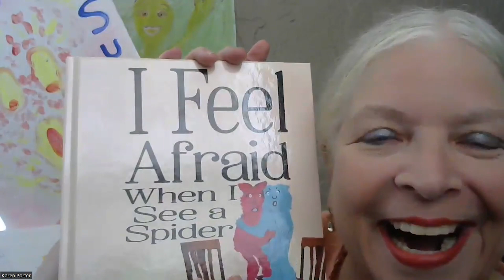Surprised at the Sunshine State Book Festival 1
Karen White Porter the author of the 'Emotatude' book series, and the 'I Feel.. When ...' book series is surprised about the Sunshine State Book Festival in Gainesville.

2023 Sunshine State Book Festival, January 27 – 28, 2023
Bringing Readers and Writers Together

GAINESVILLE, FLORIDA—The Writers Alliance of Gainesville is pleased to announce the
4th annual Sunshine State Book Festival aimed at bringing readers and writers together on
January 27-28, 2023. This two-day event is free and open to the public.

Enhancing North Central Florida’s cultural landscape, this annual event is produced by the Writers Alliance of Gainesville with support from local sponsors. So come enjoy the festival—rain or shine!

The festival will be held at Trinity United Methodist Church, 4000 NW 53 Avenue, east of I-75 in Gainesville. A Friday night reception to welcome the public and the authors gets going at 7 p.m. and ends at 9 p.m., while the Saturday session begins at 10 a.m. and runs until 5 p.m.

Visitors can interact with 150 authors, purchase their books, and have them signed. With books available in 15 genres, there will be something for readers of all ages, including books for adults, young adults, children, and picture books for the littlest bookworms.

Ten readings by festival authors, a keynote address by noted author Janis Owens, a panel discussion on sci-fi and fantasy world-building, and 14 children’s storytellers are just a few exciting literature-related activities available to attendees. In addition, hourly drawings for free books will encourage attendees to experience the incredible diversity shown by authors from across the state and beyond.

details
about this year’s authors and speakers.